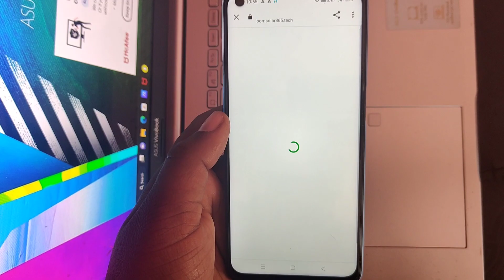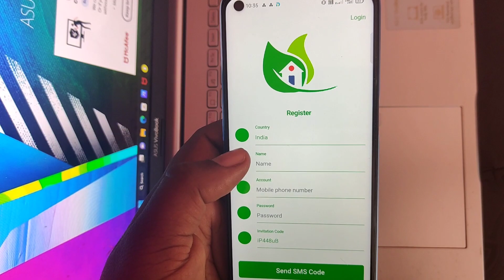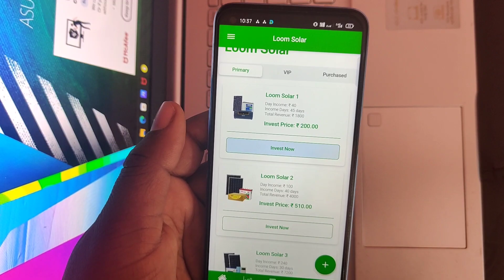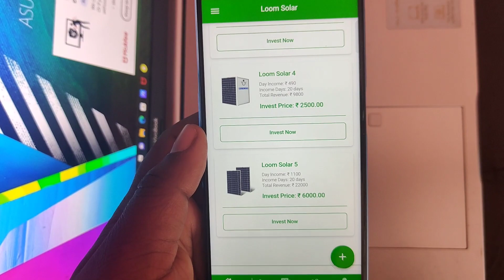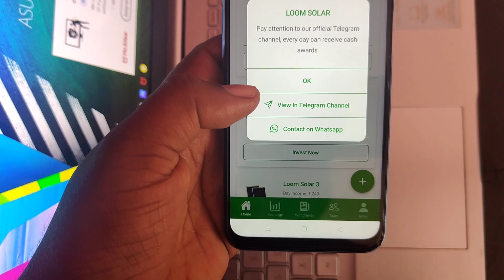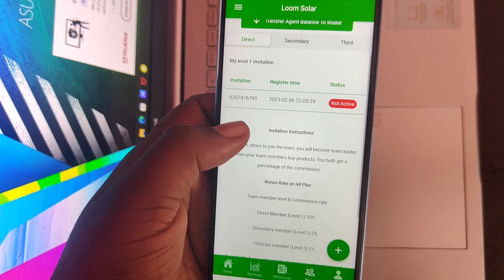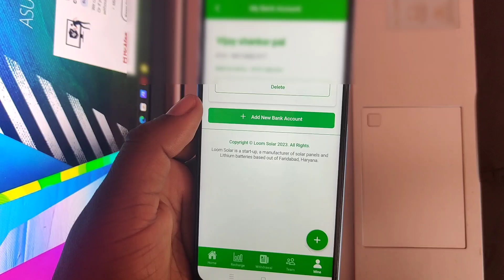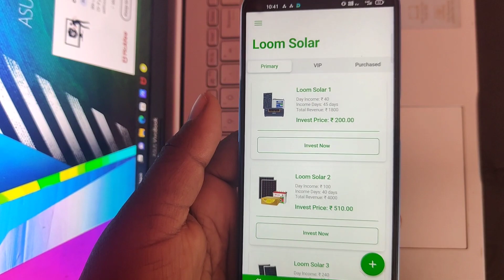Loom Solar App payment proof | Loom Solar App se paise kaise kamaye | Loom Solar App withdrawal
🤑Loom Solar App download link 🤑

Loom Solar App se daily earning kaise hota  hai
calle earning app

2022 earning app
 earning apps
2022 best power bank app

Disclamer -:
धन्यवाद 🙏🙏🙏